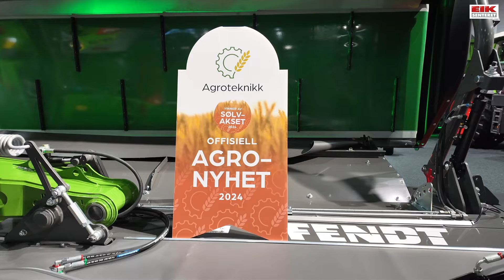Agroteknikk 2024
Takk for i år, Agroteknikk! Det har vært en glede å se  så mange glade og fornøyde besøkende.